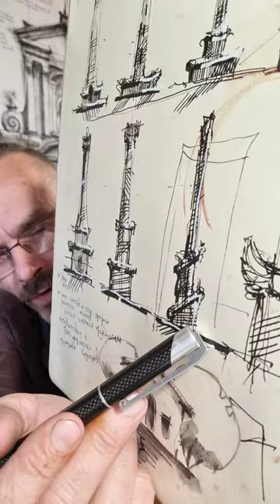my smoll project - lighthouse for river - architecture sketching